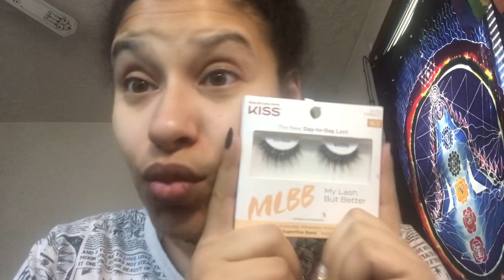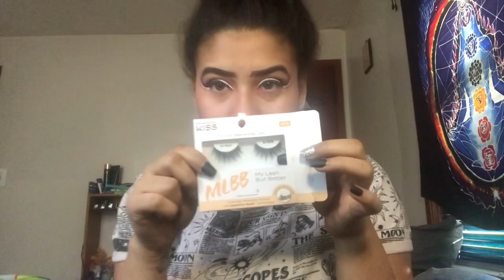Trying NEW ProFusion Brushes